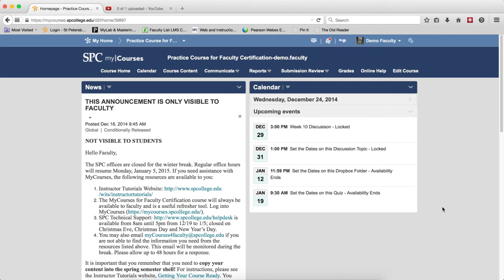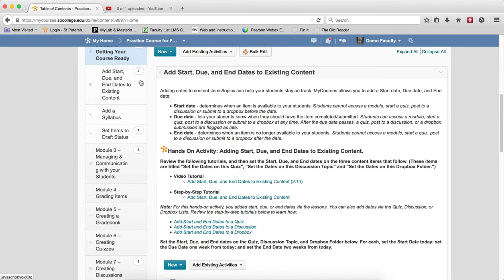Quick Guide - Course Content: Rearrange Topics to another Module